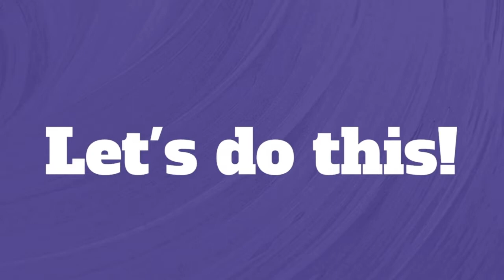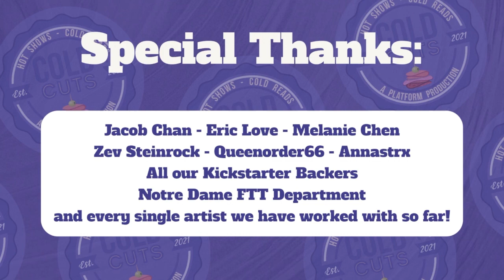"The Broadcast" Ep 2 | COLD CUTS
Catch the show live on Twitch next time! Every Saturday night at 8pm Eastern over
"Split between the worlds of a Victorian murder mystery radio program and the young creatives producing it, The Broadcast is an audio thriller with a meta twist. In present-day Los Angeles, six actors start work on what seems to be a standard (if occasionally exasperating) radio project. When events eerily similar to those of the radio show start happening in the actors’ real lives, however, it’s up to the only one who sees it to figure out “whodunnit” before the broadcast ends—or worse, ends her life."
COLD CUTS is an original production by Platform (a production company), LLC. It is a reoccurring audio drama that premieres LIVE every week. But here’s the twist… the actors have never read the script…In other words, these are new shows that are being read aloud for the FIRST TIME EVER!

COLD CUTS is based on an original idea by our writing producer, Declan Grogan
"The Broadcast" is written by Caroline Lezny
Have an idea for a creative project? We'd love to hear about it! We proudly offer an Open-Door policy to all artists who want support in making their idea a reality. Drop us a line at , and we'll set up a meeting! (Did we mention that COLD CUTS' predecessor "Oh Wayward Nights" got its start through our Open-Door policy?)

Opening: 0:00
Cold Reading: 7:20
Closing: 30:07